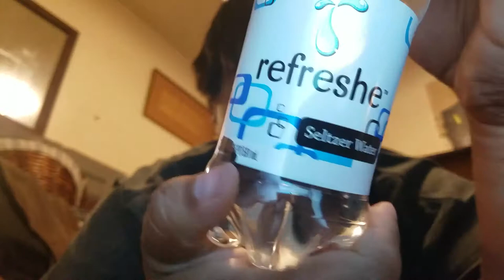Refreshe Seltzer Water